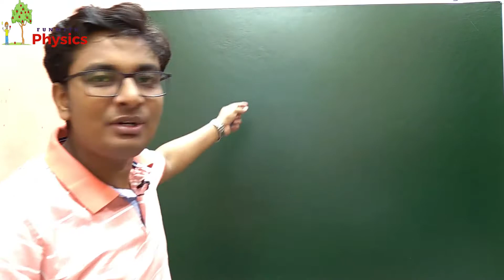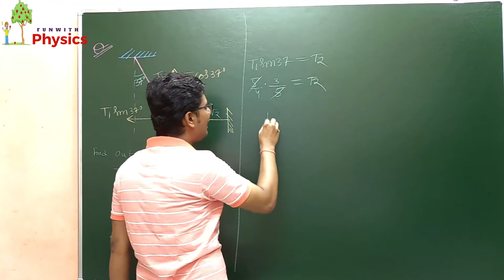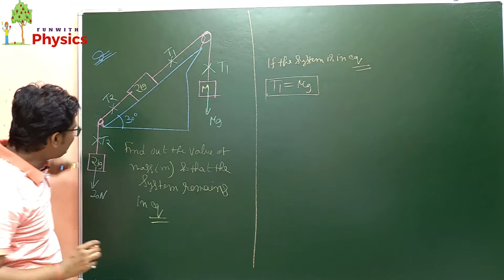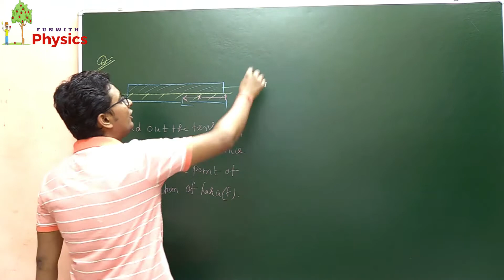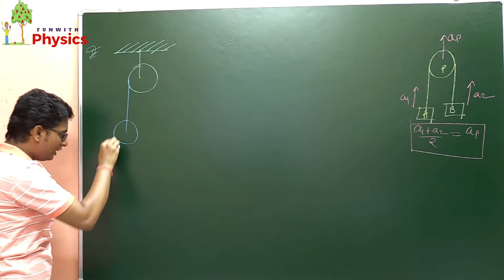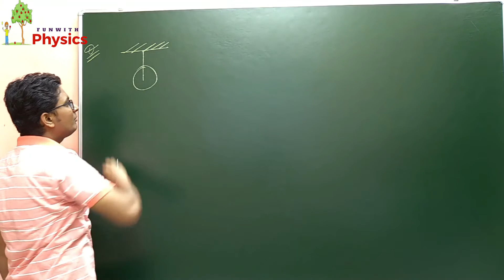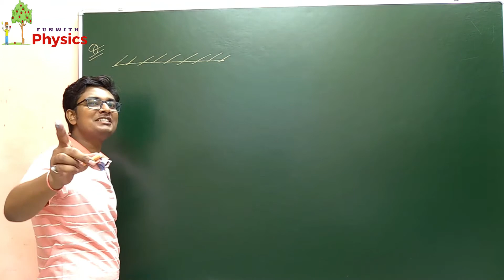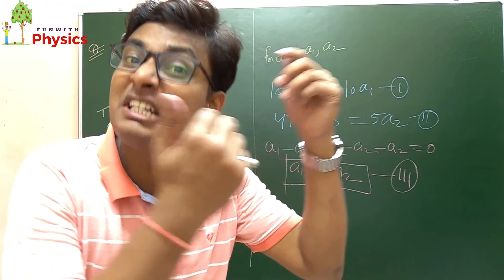String and Pulley Problems | Tricks | Numerical | Newton's Laws of Motion | JEE Main & Advanced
In this video, Deepak Gupta sir is explaining the string & pulley problems from newton's laws of motion. string pulley system are one of the most important questions for JEE Mains, Advanced and NEET. short tricks for solving the numericals have been explained in this video.

About This Channel:-
Dear students,
JAI HIND!